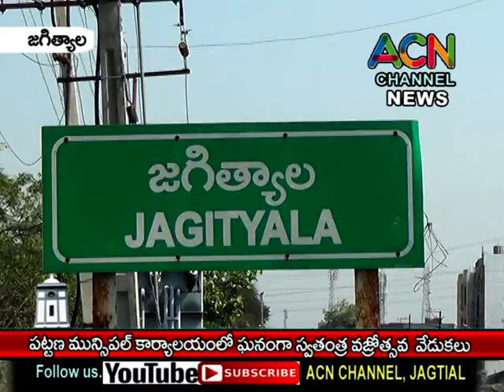జగిత్యాల పట్టణ మున్సిపల్ కార్యాలయంలో ఘనంగా స్వతంత్ర వజ్రోత్సవ వేడుకలు